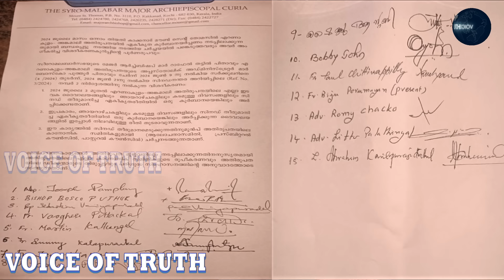വത്തിക്കാൻ്റെരഹസ്യനീക്കം.സഭാവിരുദ്ധർചിന്തിക്കാത്ത പര്യവസാനമോ?ജനാഭിമുഖകുർബാനയുടെ ആരുംഅറിയാത്ത ചരിത്രം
voiceoftruth70 വത്തിക്കാൻ്റെ ഉന്നതതല അന്വേഷണത്തിന് ശേഷം എറണാകുളം വിമതർക്ക് എതിരെ കർശന നടപടി പ്രതീക്ഷിക്കാമോ??